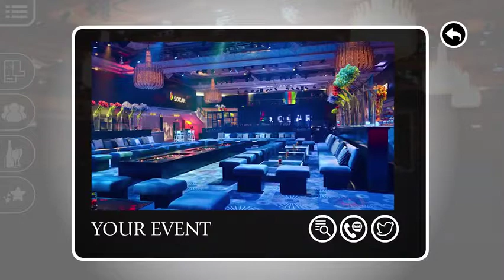Grosvenor House - Your Event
Grosvenor House, A JW Marriott Hotel is a historic London hotel located in the elegant Mayfair district. Accommodating dinners, awards & events up to 2,000 guests in the Great Room, the hotel also houses a Ballroom and extensive small-medium-large meeting rooms.